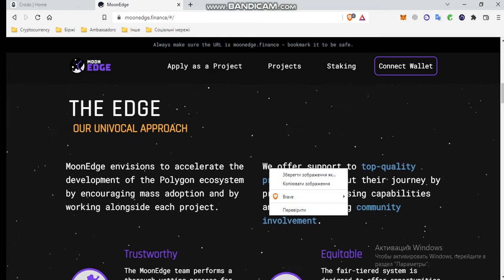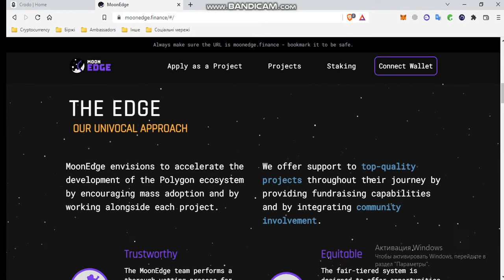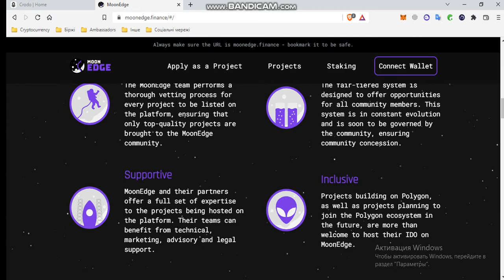Revisión del competidor Crodo - Moonedge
Hola amigos. En este video hablaremos sobre uno de los competidores de Crodo: Moonedge. Veamos sus características, plataforma de lanzamiento y encontremos diferencias con Crodo.

9